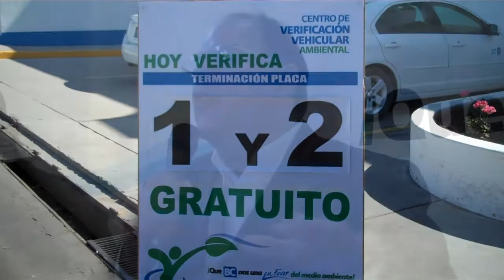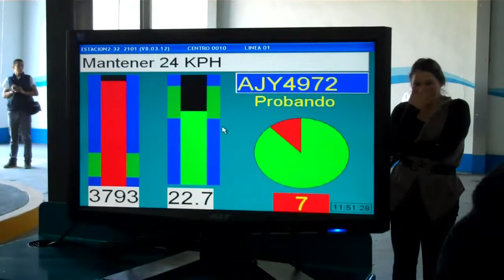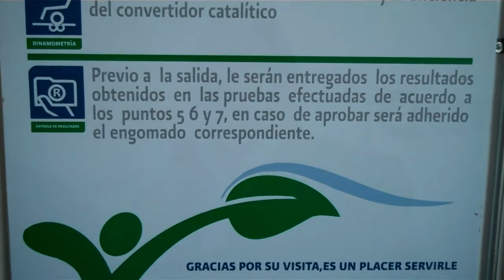Inicia el programa de verificación vehicular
José Alfredo Ferreiro Velasco, subsecretario de Protección Ambiental en BC, presentó el programa de Verificación Vehicular a aplicarse este año.